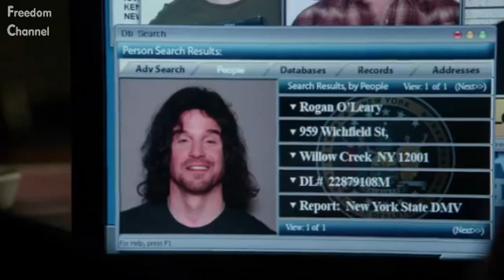Castle 6x23 "For Better Or Worse" - 3 Days For The Divorce HD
In the case of senior executives of the youtube shut this channel * do  the horns* if you want you can subscribe to my reserve channel  and do not miss even one of the best scenes of Castle. (since it will upload them there just in case) This is the link:
I love almost every kind of show, even though Castle is the first I have really followed with great affection.